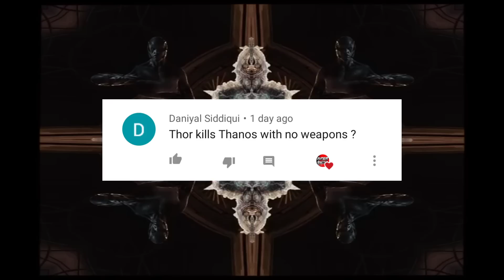(No Hammer) Can Thor Defeat Thanos without his Hammer in Hindi [SUPERBATTLE] MARVEL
Toh Aaj hum Baat karne wale hai.
Thor aur Thanos ki...
lekin Infinity war me Thanos ke pass Infinity stones thy.
iss liye Thor New hammer banane Gaya tha...
but Kya ho..Agar Thanos ke pass Koi infinity stones naa ho aur Thor Bina Hammer ke Thanos ko beat karne ke liye Chala Jaye.